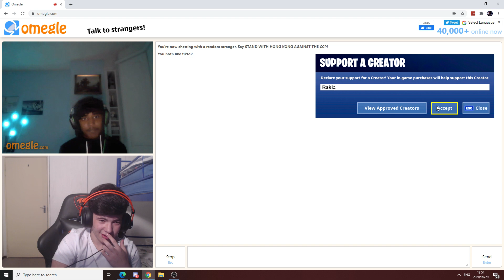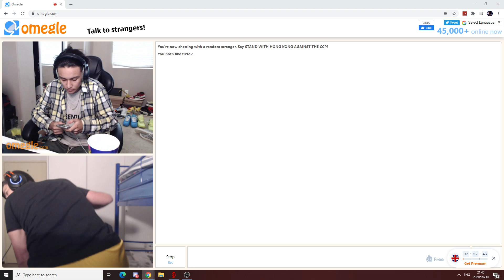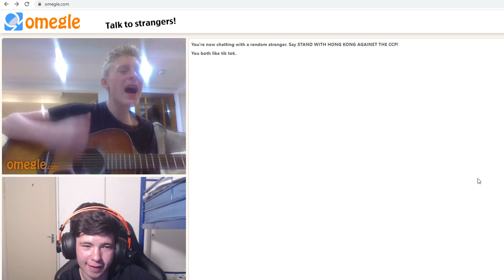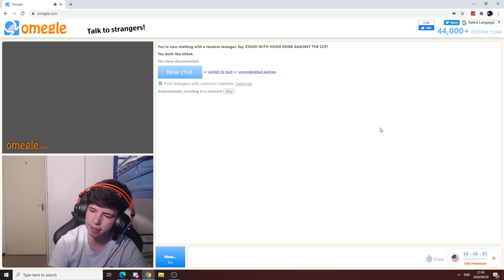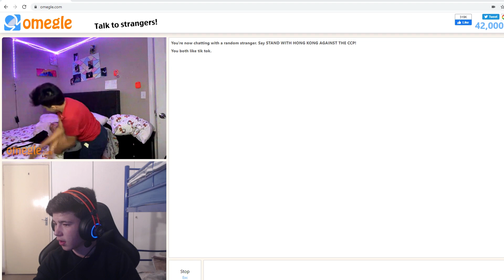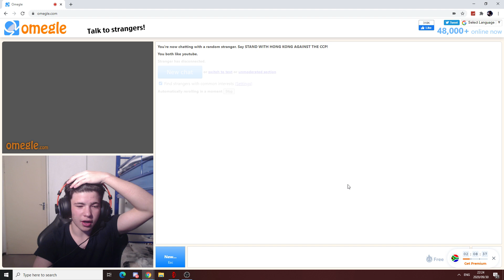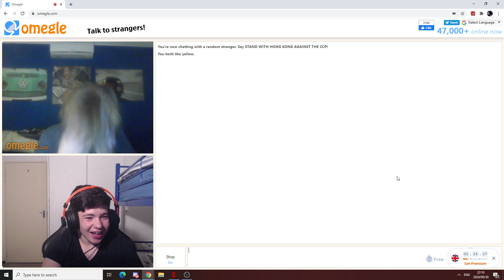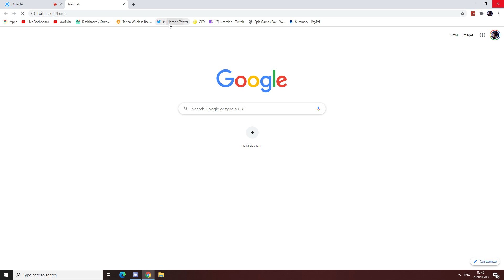I Met Ebankslol on Omegle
This video is about LucaRakic showing a video of Omegle. This is a familyfriendly video.

Thanks once again for watching, make sure to use code "Rakic:" in the item shop!

Just want to say I love you guys all soooo much. You mean the World to Me!